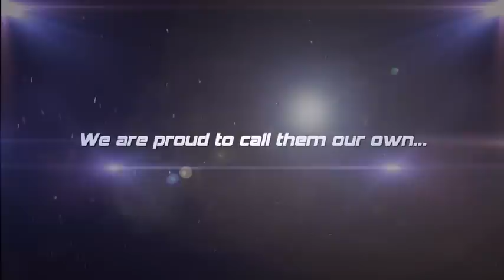IFS White Collar Boxing Hong Kong 8-Sep-12 - Opening Video.mp4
IFS White Collar Boxing Hong Kong 8-Sep-12 - Opening Video